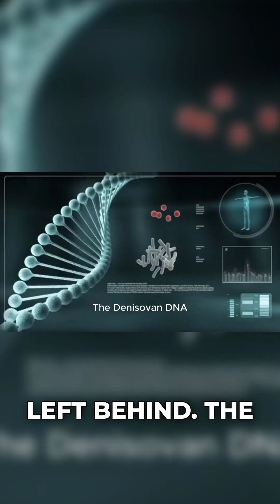This 'Junk' DNA Actually Saved Our Species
This video explores the incredible journey of human evolution, focusing on the legacy of early humans like the Denisovans.

We examine how denisovan genes provided significant evolutionary biology advantages to modern humans, such as adaptation to challenging environments. The discovery of a Denisovan jawbone on the Tibetan plateau offers compelling evidence of their survival and contribution to prehistoric humans.